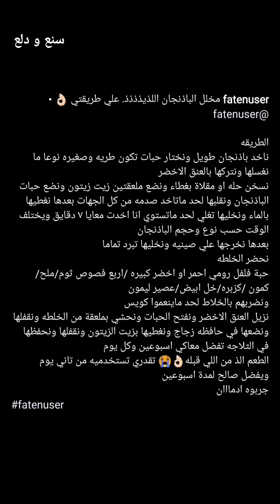مخلل الباذنجان المصري بطريقتي 🍆 من الذ المقبلات اللي تقدموها مع الاكل او في العزايم 👌✨ فاتن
مخلل الباذنجان المصري بطريقتي 🍆 من الذ المقبلات اللي تقدموها مع الاكل او في العزايم 👌✨ سناب فاتن ...
* المكونات والطريقة //
ناخد نصف كيلو باذنجان صغير وطويل ونختار حبات تكون طريه ونغسله ونخليه كامل ونتركه بالعنق الاخضر
نسخن حله او مقلاة بغطاء ونضع ملعقتين زيت زيتون ونضع حبات الباذنجان ونقلبها لحد ماتاخد صدمه من كل الجهات بعدها نغطيها بالماء ونخليها تغلي لحد ماتستوي انا اخدت معايا ٧ دقايق ويختلف الوقت حسب نوع وحجم الباذنجان بعدها نخرجها على صينيه ونخليها تبرد تماما .
* نحضر الدقة :
حبة كبيره فلفل احمر رومي او اخضر وممكن حار اذا تحبوا
كزبره خضراء
ملعقتين صغار ثوم مهروس
ملح
كمون
كزبره
عصير ليمونتين
ربع كوب خل ابيض
* طريقتها //
نضربهم كلهم ناعم ونشيل راس الباذنجان ونفتح القلب ونحشي كل حبه بملعقة من الخلطه ونرصه في علبه وعلي الوجه زيت زيتون نحفظه في الثلاجه وتاني يوم بيكون جاهز للاكل .
يفضل عندك في الثلاجة من اسبوع لعشر ايام اهم شي غطي الوجه كويس بزيت الزيتون .
جربوه ادمااان مع الاكل لذيذذذذ😍
وبالعافية 💖
اكواد الخصم في ايهيرب ( iherb cod ) AYA2301 - AXQ2120
مشاهدة ممتعة ،،
مخلل,
مخللات,
مخلل الباذنجان,
مخلل الباذنجان المصري,
باذنجان مخلل,
المخلل المصري,
باذنجان مخلل بالدقة,
مقبلات للعشاء,
مقبلات للعزايم,
مقبلات لذيذه,
مقبلات سهلة,
مقبلات سريعه,
مقبلات خفيفة,
طبخات,
وصفات,
اكلات,
اطباق,
مطبخ,
طبخ,
سناب طبخ,
سنابات طبخ,
طبخات سناب شات,
وصفات سناب,
سنع و دلع,
سناب فاتن,